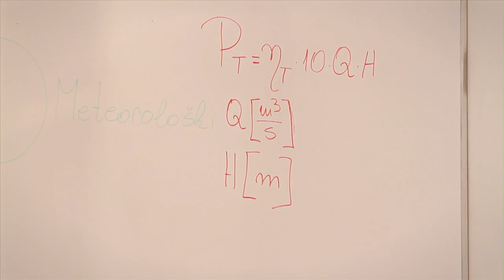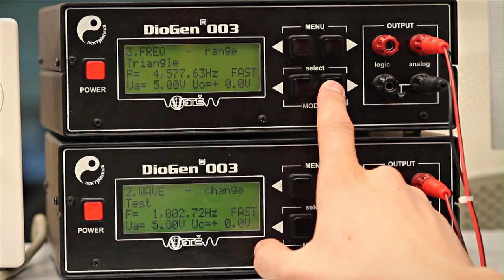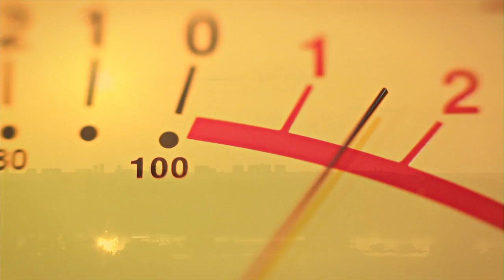VIŠER / SEECE - Welcome To Our School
Visoka škola elektrotehnike i računarstva, Beograd - Srbija
School of Electrical Engineering and Computer Engineering, Belgrade - Serbia

Promo Video: Welcome To Out School

Authors: Vladimir Cerić, Nikola Panić, Ivan Nikolić